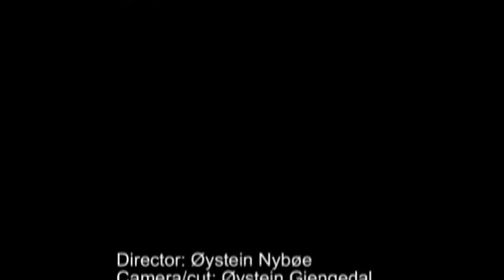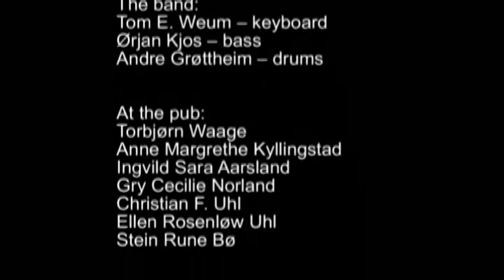Øystein Nybøe, Well Well, musicvideo from the album Relations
This is a funny video about the music industry, and maybe how to not become a popstar. Please enjoy!